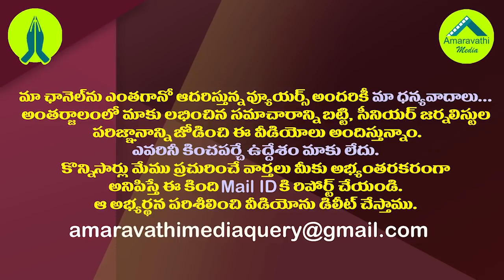చంద్రబాబుకు అంత తొందరెందుకు?వ్యూహం ఇదేనా?|Why is Chandrababu in a hurry to contest Tirupati ByPolls?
The Election Commission has not yet announced the schedule for the Tirupati by-election. But Chandrababu declared Panabaka Lakshmi as the party's candidate. Analysts believe there is a strategy behind Chandrababu's haste.